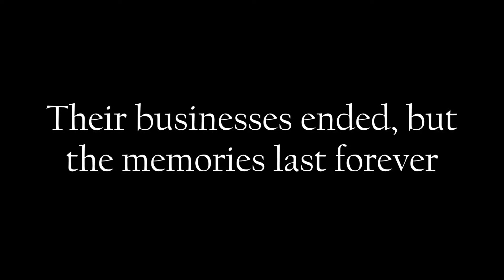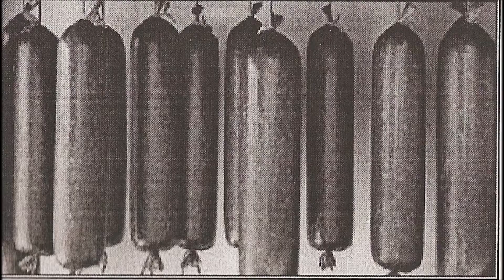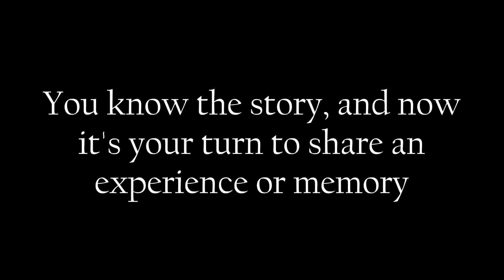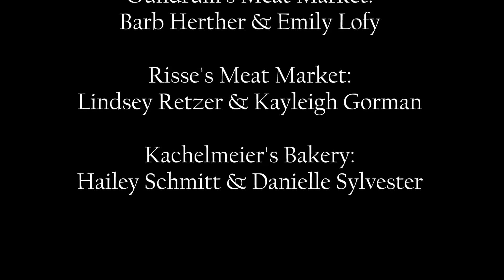Memories of Downtown Slinger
Student, Jacob Storrs, shares a sample of downtown Slinger Businesses that have closed (Risses, Gundrums, Kachelmeier's)